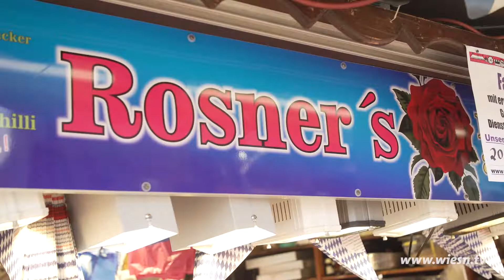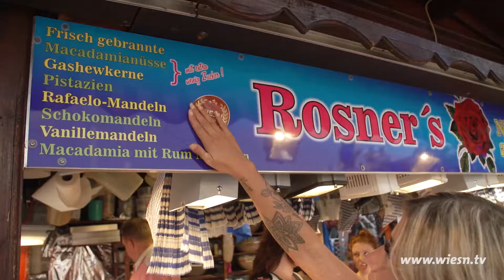Oktoberfest 2018 -Rosner Mandeln - Schausteller - Wiesn.tv